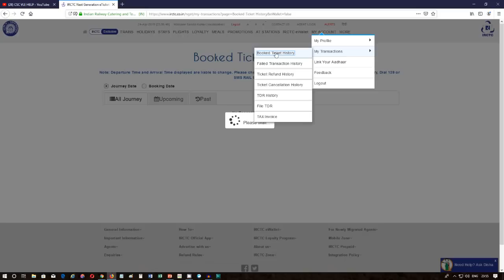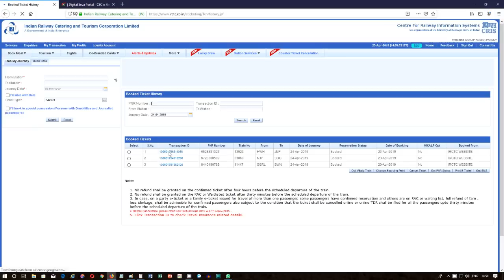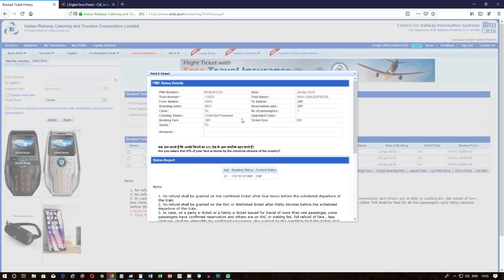रेलवे ई टिकट में बोर्डिंग स्टेशन कैसे बदलें | How to Change Boarding Station IRCTC E-TICKET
Best All in one Ink Tank printer for CSC Vle ==

Cheapest Best Laptop Bag for CSC Vle ==

Cheapest Revolving Chairs for CSC @ 3500/- ==

Best Laser Printer for CSC ==

Dubaria 802 Black Ink Cartridge Compatible For HP 802 Black ==

Best All-In-One Ink tank Printer for CSC ==

Cheapest Laptop In India @7,699/- ==

रेलवे ई टिकट में बोर्डिंग स्टेशन कैसे बदलें,
आईआरसीटीसी चेंज बोर्डिंग पॉइंट,
How to Change Boarding Station IRCTC E-TICKET,
How to Change Boarding Point IRCTC E-TICKET,
How to change train boarding station,
How to change IRCTC E-TICKET Boarding station,
How to change Boarding Place in Railway,
irctc,
train ticket,
indian railway,